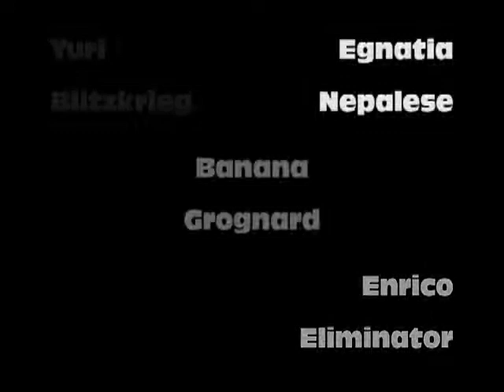AWARDS-ITALICI-2012.flv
Trailer dei Total War Awards Italici 2012 organizzati dalla piattaforma Total Games Italia.